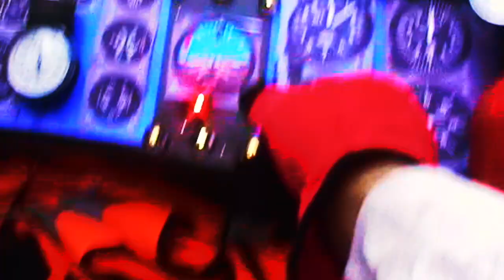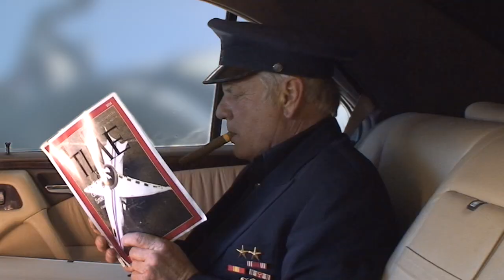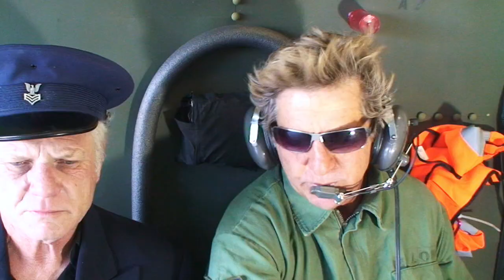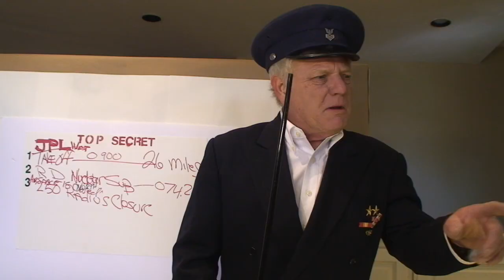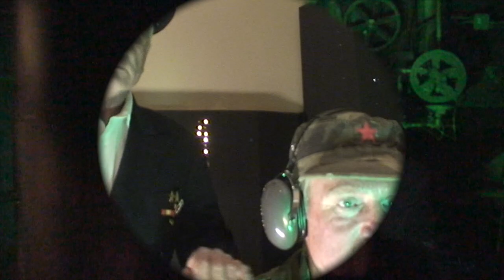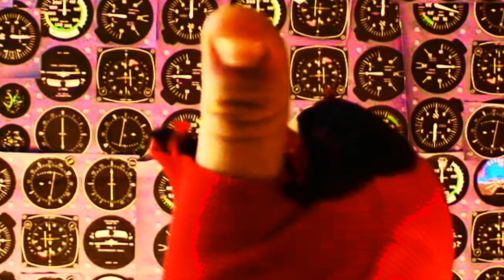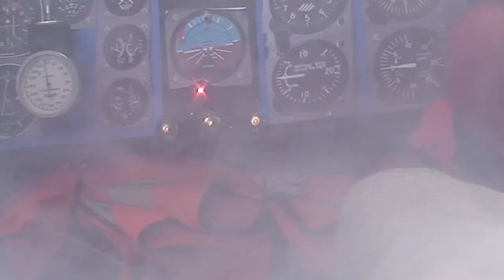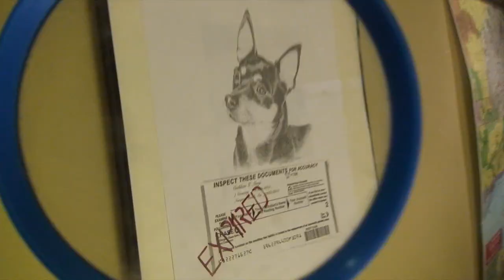ROCKET DOG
Shane Lowes Rocket Dog movie part #2